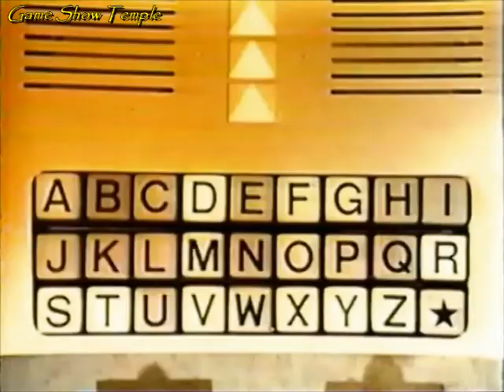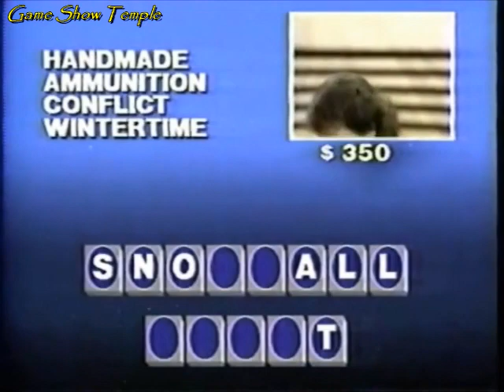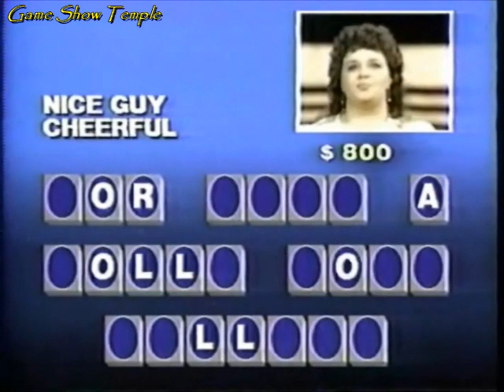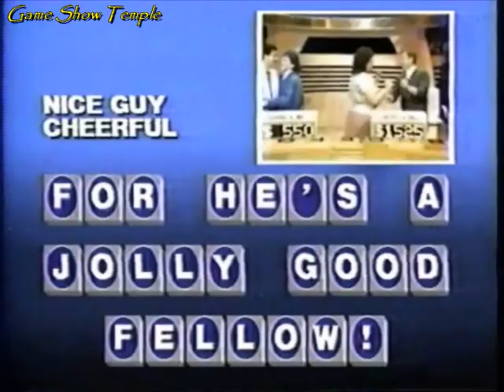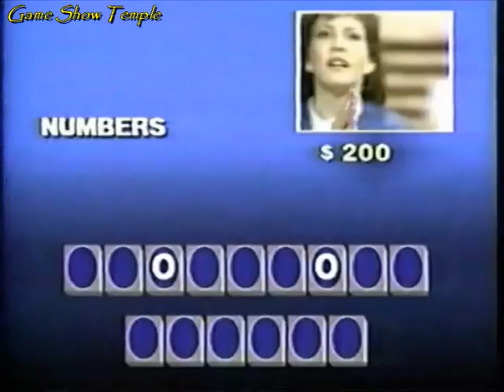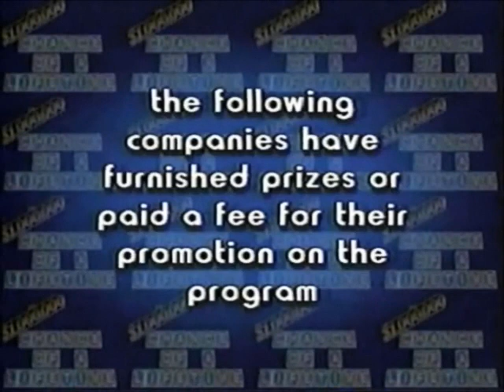The $1,000,000 Chance of a Lifetime | Cheryl/Bill vs. Sandi/Avi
On this 1986 episode of The $1,000,000 Chance of a Lifetime with Jim Lange, Cheryl and Bill return for their second day with $1,800 in their account, but they are hoping to take their second step towards winning $1,000,000. However, Sandi and Avi are looking to de-throne them and take that coveted first step. Can Cheryl and Bill defend, or will Sandi and Avi take their place?

This episode is uploaded for non-profit, entertainment purposes only, and to help keep the memories of Jim Lange and Cheryl Gilmore alive. No challenge of copyright ownership is implied or intended

For more of The $1,000,000 Chance of a Lifetime with Jim Lange, visit the Playlist

CHAPTERS
0:00 Opening and Couple Introductions
2:03 Round 1
5:07 Round 2
10:03 Prize Plugs
10:34 Round 3
16:05 Bonus Round
19:59 Ending and Closing Credits